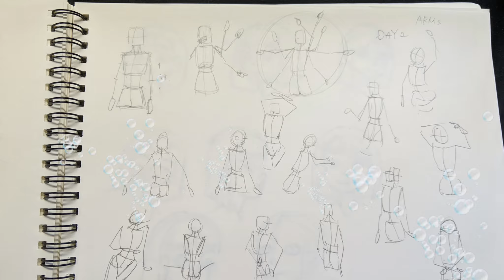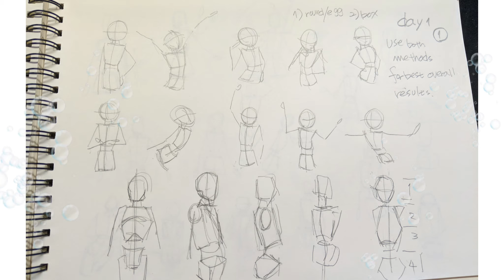Draw every day. daily drawing exercises.Record of daily practice 1.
I practice drawing every day. I dream of improving by continuing.